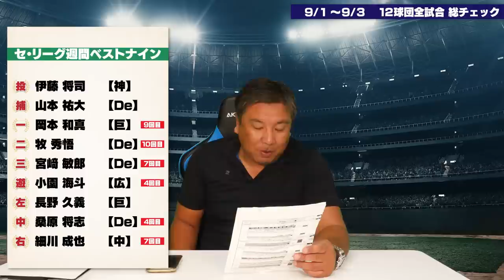【『阪神が強すぎる‼︎』伊藤将司と村上頌樹が9勝目！3連勝で首位独走】【巨人の"急造投手"として野手北村が登板！「相手に失礼」SNS上で賛否も…】【ロッテ･ソフトバンク･楽天Aクラス入るのはどこだ？】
00:00オープニング
00:26日本ハムvsオリックス
08:08ロッテvs楽天
14:50西武vsソフトバンク
24:10広島vs中日
29:58 DeNAvs巨人
38:45ヤクルトvs阪神
45:37週間里崎ベストナイン

2006WBC優勝！ベストナイン！ 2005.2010ロッテ日本一！